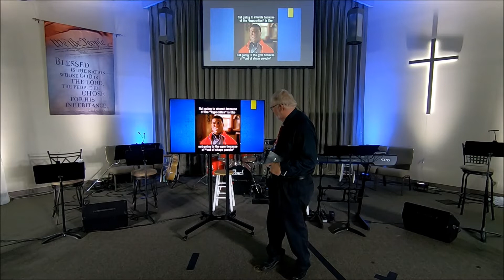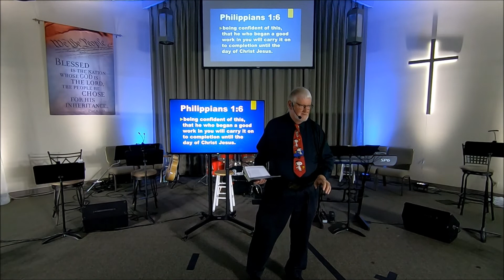How To Mess Up Your Resume"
Molalla Christian Church Sermon 8-7-22 by Pastor Bob Laver